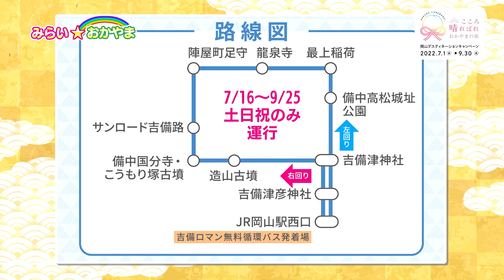7月放送分本編動画およびweb限定続編「みらい☆おかやま」をアップしました。